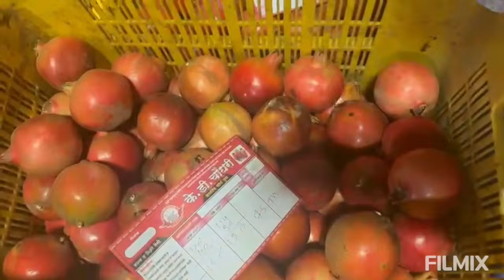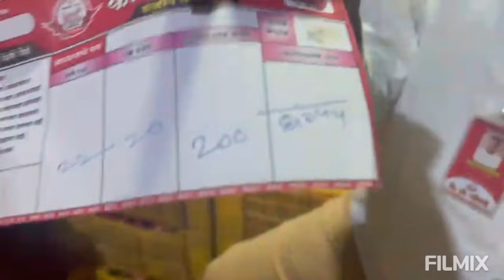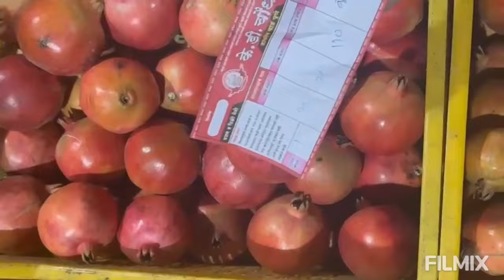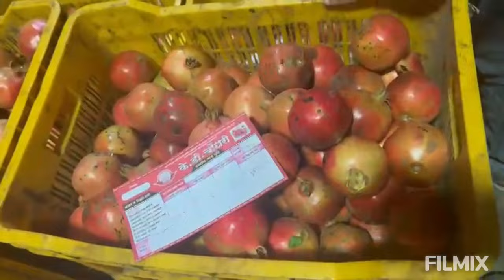K D Choudhari Dalimb Yard Pune - दिनांक २४/०३/२०२४ वार रविवार रोजीचा डाळिंब आणि पेरू मालाचा लिलाव